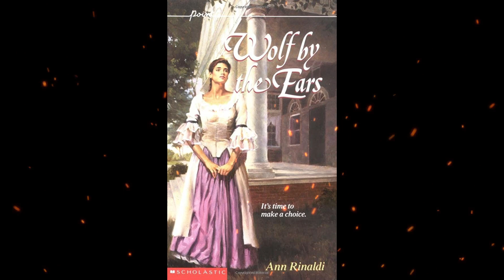Plot summary, “Wolf by the Ears” by Ann Rinaldi in 5 Minutes - Book Review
"Wolf by the Ears" is a historical fiction novel by Ann Rinaldi, published in 1991. The novel is set in the early 19th century and explores the lives of enslaved people at Monticello, the plantation home of Thomas Jefferson, third President of the United States.
The story is told from the perspective of Harriet Hemings, the mixed-race daughter of Jefferson and his slave Sally Hemings. Harriet is 16 years old and is serving as a lady's maid to Jefferson's granddaughter, Virginia. Harriet is struggling with her identity as a mixed-race person and her complicated relationship with her father.
As the novel unfolds, Harriet becomes increasingly aware of the injustice and cruelty of the system of slavery, and begins to question her place in it. She forms a friendship with a young slave named Peter and becomes involved in a plot to escape from Monticello.
Rinaldi's writing is powerful and emotional, conveying a sense of the horror and oppression of slavery, as well as the resilience and courage of those who fought against it. The novel is a thought-provoking exploration of race, identity, and morality, and a must-read for anyone interested in American history and the legacy of slavery.